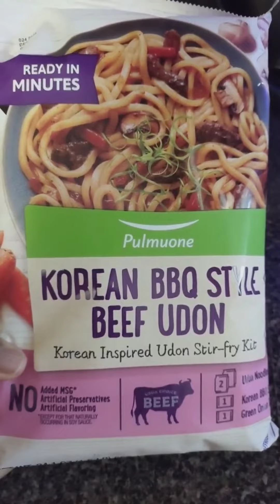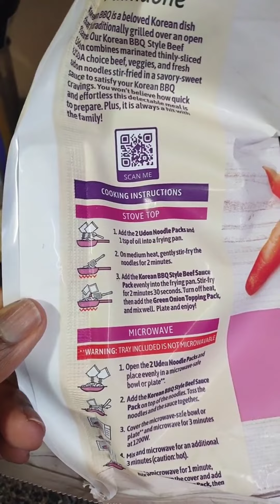Korean Inspired BBQ Style Beef Udon | Dinner In 30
I'm a wife, mom, and modern homemaker before I put on any of my other hats. Some nights are busier than others, but even on those nights we still have to eat.

I don't trust drive-thrus at night time. I make exceptions for Chick-fil-A and Cook-Out, but that's about it.

Here is my review and twist on the Korean Inspired BBQ Style Beef Udon Meal Kit sold at Aldi, Target, and other grocery store chains.

I cooked this meal on Monday after a long weekend. 😑